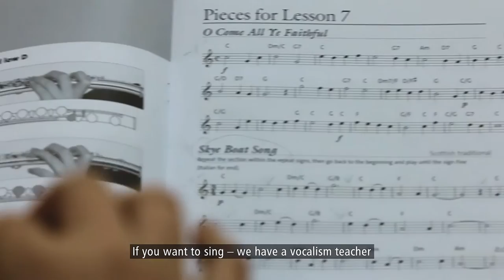KESHET TSLILIM ENG